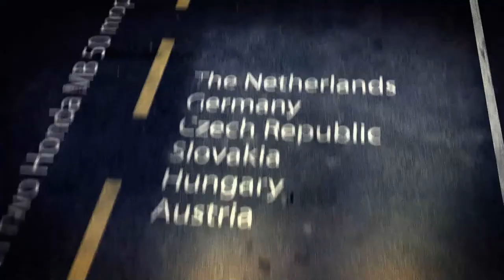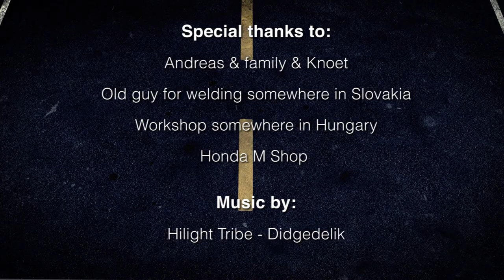Moped Diaries (A roadtrip to OZORA 2012)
A moped roadtrip to O.Z.O.R.A. Festival through The Netherlands, Germany, Czech Republik, Slovakia, Hungary and Austria. We drove almost 5000 km in 5 weeks with two Honda MB 50 cc.